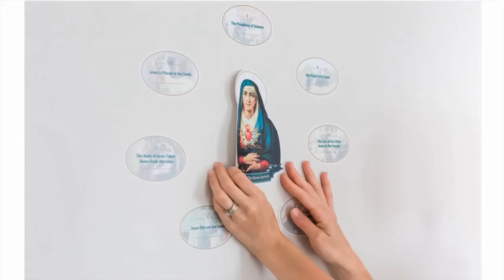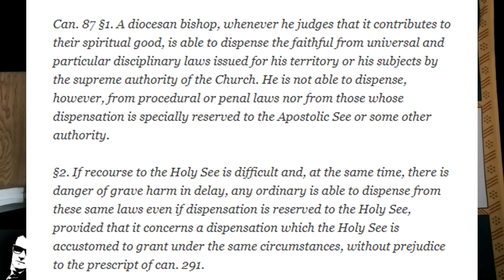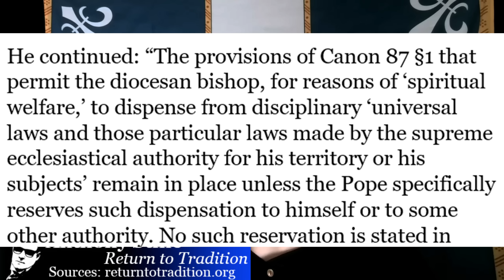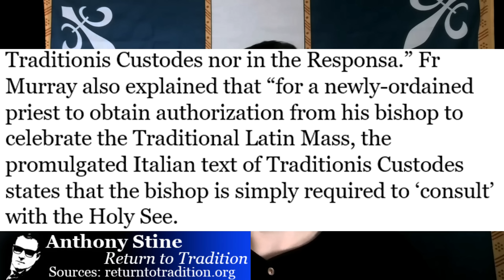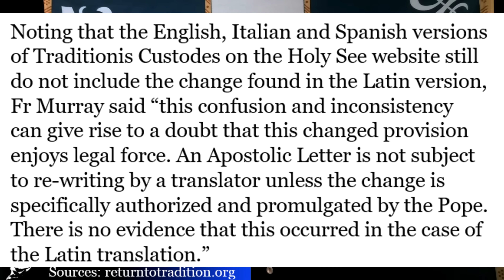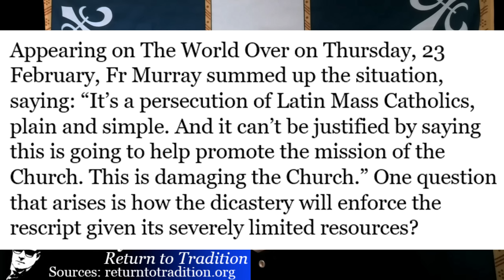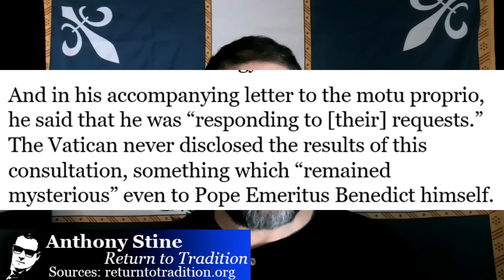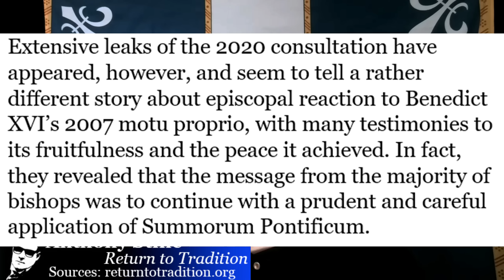Francis REWARDS The DESTROYER Of Latin Masses With A Promotion